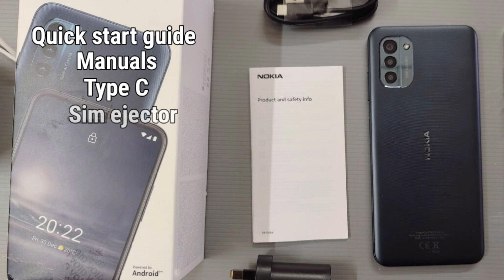Nokia G21 kannada review best budget mobile 50MP 5050mAh ನೋಕಿಯಾ ಜಿ21 ಕನ್ನಡ ರಿವ್ಯೂ ಬಜೆಟ್ ಮೊಬೈಲ್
nokia g21,
nokia g21 ta-1401,
nokia g21 price in bangladesh,
nokia g21 camera test,
nokia g21 price,
nokia g21 price in india,
nokia g21 pubg test,
nokia g21 bangla,
nokia g21 advertisement,
nokia g21 antutu,
nokia g21 android 12,
nokia g21 and g20,
nokia g21 ad,
nokia g21 add,
nokia g21 available in india,
nokia g21 and g11,
nokia g21 bangla review,
nokia g21 battery,
nokia g21 benchmark,
nokia g21 bd,
nokia g21 battery drain test,
nokia g21 battery test,
nokia g21 bgmi test,
nokia g21 camera,
nokia g21 charging test,
nokia g21 commercial,
nokia g21 camera review,
nokia g21 camera quality,
nokia g21 colours,
nokia g21 charger,
nokia g21 disassembly,
nokia g21 durability test,
nokia g21 dusk,
nokia g21 drop test,
nokia g21 details,
nokia g21 design,
nokia g21 dna,
nokia g21 launch date in india,
nokia g21 english,
nokia g21 english review,
nokia g21 europe,
nokia g21 egypt,
nokia g21 elisa,
nokia g21 unboxing english,
nokia g21 español,
nokia g21 review en español,
nokia g21 full review,
nokia g21 free fire,
nokia g21 flipkart,
nokia g21 full specification,
nokia g21 front camera,
nokia g21 flickering screen,
nokia g21 factory reset,
nokia g21 flickering,
nokia g21 gaming,
nokia g21 gaming test,
nokia g21 gsmarena,
nokia g21 genshin impact,
nokia g21 g11,
nokia g21 geekyranjit,
nokia g21 gsm,
nokia g21 geekbench,
nokia g21 hard reset,
nokia g21 hindi review,
nokia g21 how to use,
nokia g21 hindi,
nokia g21 hands on,
nokia g21 how much,
nokia g21 headphone jack,
nokia g21 hk,
harga hp nokia g21,
nokia g21 in india,
nokia g21 introduction,
nokia 21 indonesia,
nokia g21 india launch,
nokia g21 in hindi,
nokia g21 in pakistan,
nokia g21 india launch date,
nokia g21 in telugu,
nokia g21 konga,
nokia g21 kursors,
nokia g21 ta-1401 khmer,
nokia g21 kamera,
nokia g21 launch date,
nokia g21 launch date in pakistan,
nokia g21 launch,
nokia g21 launch in india,
nokia g21 launch in pakistan,
nokia g21 malaysia,
nokia g21 malayalam review,
nokia g21 mobile,
nokia g21 mobile price in bangladesh,
nokia g21 manual,
nokia g21 mobilni svet,
nokia g21 manual pdf,
nokia g21 memory card,
nokia g21 nfc,
nokia g21 nordic blue,
nokia g21 night mode frames,
nokia g21 notebookcheck,
nokia g21 news,
nokia g21 ndtv,
nokia g21 nokia,
nokia g21 night mode,
nokia g21 official,
nokia g21 obzor,
nokia g21 official video,
nokia g21 official website,
nokia g21 online shopping,
nokia g21 os,
nokia g21 online,
nokia g21 operating system,
nokia g21 price in pakistan,
nokia g21 plus,
nokia g21 performance,
nokia g21 pakistan,
hp nokia g21,
nokia g21 review bangla,
nokia g21 review uk,
nokia g21 review pakistan,
nokia g21 review tamil,
nokia g21 ringtone,
nokia g21 review hindi,
nokia g21 review malaysia,
nokia g21 speed test,
nokia g21 specs,
nokia g21 specifications,
nokia g21 speaker test,
nokia g21 sinhala,
nokia g21 specs gsmarena,
nokia g21 smartprix,
nokia g21 screen protector,
nokia g21 trailer,
nokia g21 tamil,
nokia g21 tips and tricks,
nokia g21 tech spurt,
nokia g21 teaser,
nokia g21 test,
nokia g21 unboxing bangla,
nokia g21 unboxing pakistan,
nokia g21 uk,
nokia g21 uk review,
nokia g21 unboxing kannada
nokia g21 unboxing and review,
nokia g21 whatmobile,
nokia g21 weight,
nokia g21 wireless charging,
nokia g21 waterproof,
nokia g21 wifi calling,
nokia g21 youtube,
nokia g21 128gb,
nokia g21 128gb review,
nokia g21 128gb price in india,
nokia g21 review in kannada
nokia g21 2022,
nokia g21 kannada review
nokia g21 4g,
nokia g21 4/64,
nokia g21 4pda,
nokia g21 4+64gb blue,
nokia g21 4/128,
nokia g21 5g,
nokia g21 5g price in bangladesh,
nokia g21 5g price in india,
nokia g21 6gb ram,
nokia g21 64gb mobile phone,
nokia g21 64gb,
nokia g21 64gb review,
nokia g21 6gb 128gb,
nokia g21 6gb,
nokia g21 6.5 hd+ smartphone,
nokia g21 6 128,
nokia g21 vs nokia 7.2,
nokia g21 91mobiles